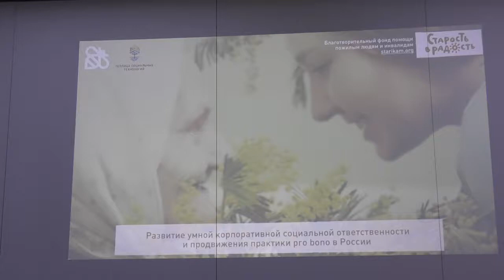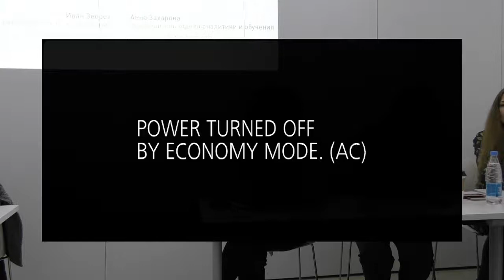Анна Захарова и Иван Зверев, благотворительный фонд «Старость в радость».